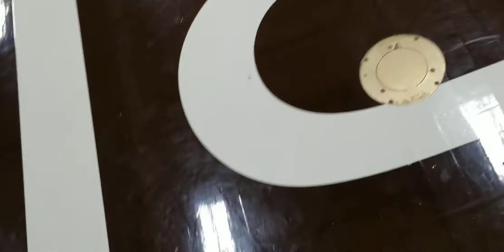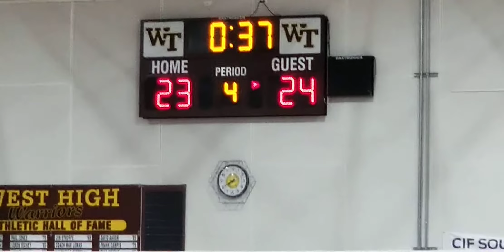THS vs WestHigh Continuation Set#4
THS vs WestHigh Continuation of Set #4